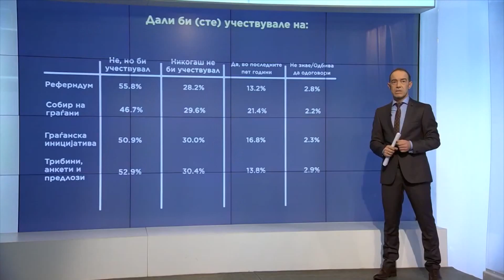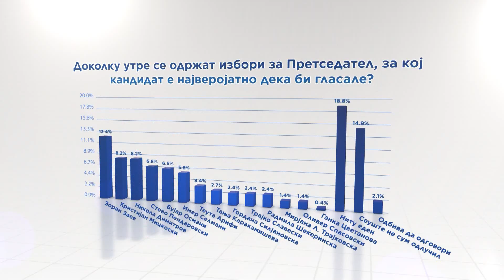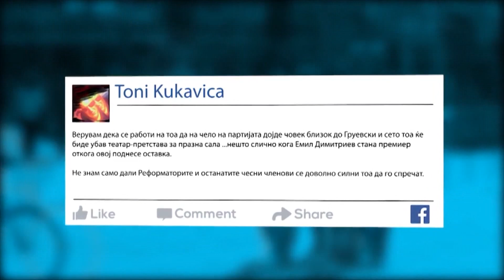Топ Тема на Ваша Страна воспостави нови стандарди во дебатните емисии (28.12.2018)